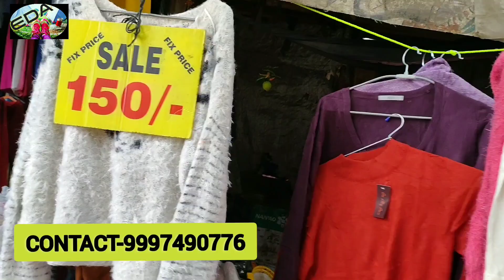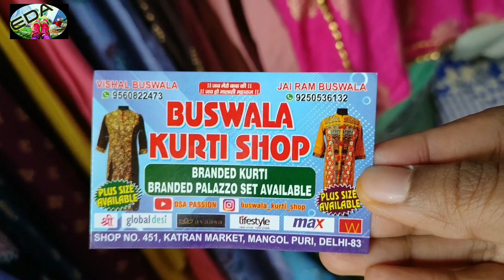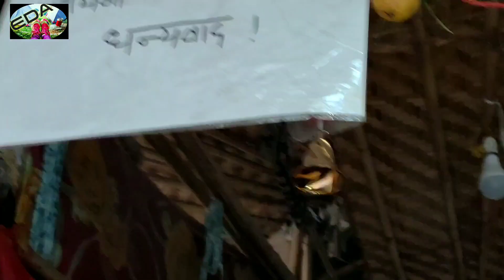150rs.में पार्टी वेयर ड्रेस यहां मिलेगीmangolpurimarket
दोस्तों ये है दिल्ली के मंगोलपुरी इलाके में लगने वाली फैब्रिक मार्केट जिसे लोग कतरन मार्केट कहते है।इसकी शुरुआत तो वाकई कपड़ो के कतरन बेचने से हुई थी लेकिन आज यहां पर बहुत ही शानदार फैब्रिक मैटेरियल मिलता है और वो भी बहुत ही वाजिब दाम में। यहां कतरन जैसा कुछ नही है अब। बड़े बड़े बुटीक वाले लोग यहां से खरीदारी करने आते हैं।

ये मार्केट पूरा हफ्ता सुबह 8 बजे से रात के 8 बजे तक लगती है।महीने की 28 तारीख को ये बंद रहती है।इस वीडियो में मैने लगभग सभी दुकानदारों की दुकान का नंबर और उनका फोन नंबर दे दिया है।आप अपनी ज़रूरत के अनुसार उनसे बात कर सकते हैं।